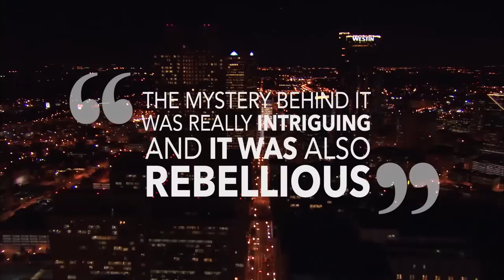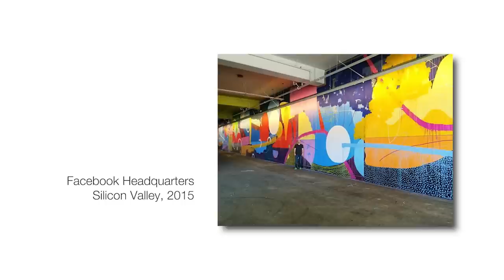HENSE | A Local's Guide to Atlanta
Starting with the eponymous name “HENSE” painted throughout Atlanta’s graffiti walls, Alex Brewer evolved his art to create massive murals, exploding in a riot of color. From iconic murals along the Atlanta BeltLine to entire buildings around the world, watch Alex Brewer, aka HENSE, as he talks about his artistic journey from his teen years painting graffiti, to international artist.